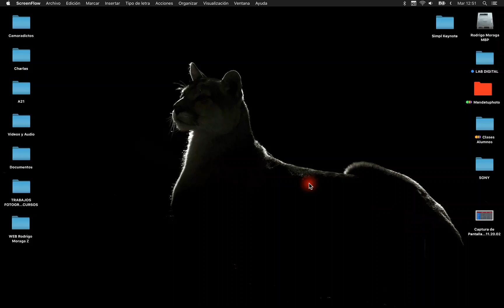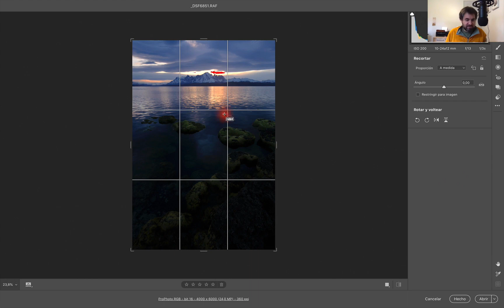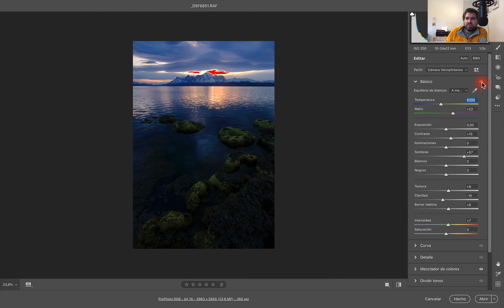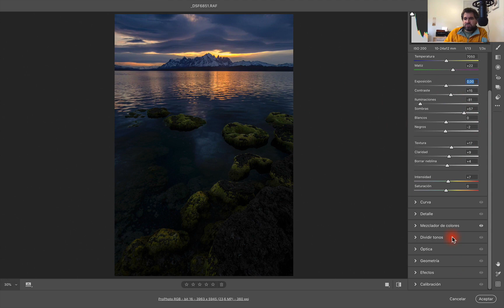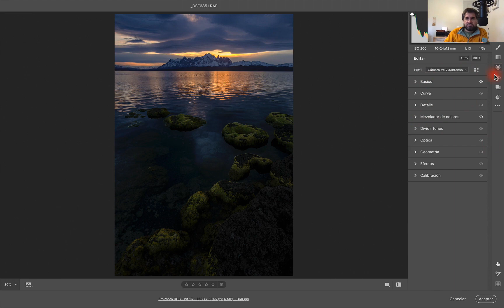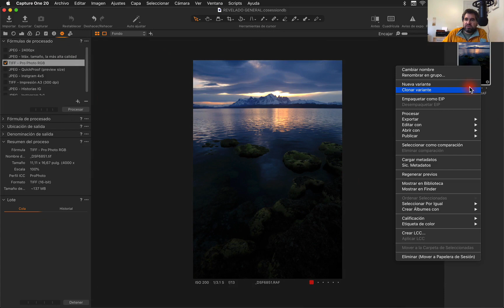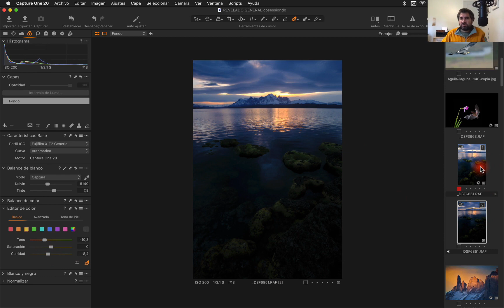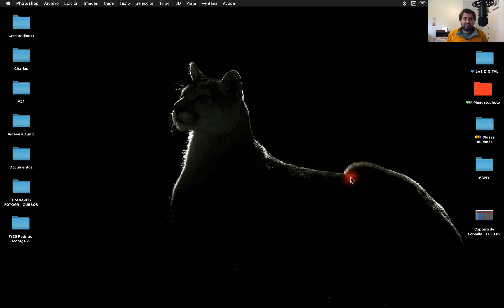DOBLE REVELADO EN CAMERA RAW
Hola Amigos acá otro video de revelado. Ojalá que les guste y lo aprovechen en sus revelados. Un abrazo a todos!!!